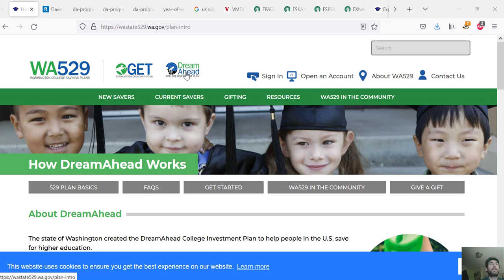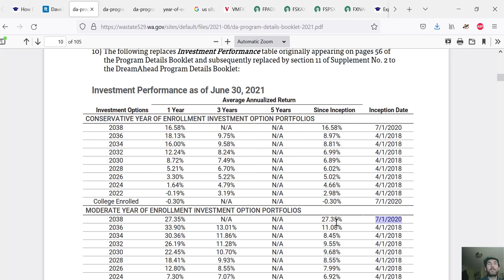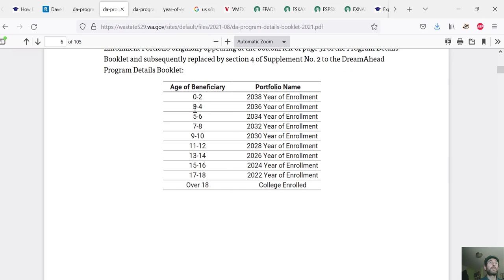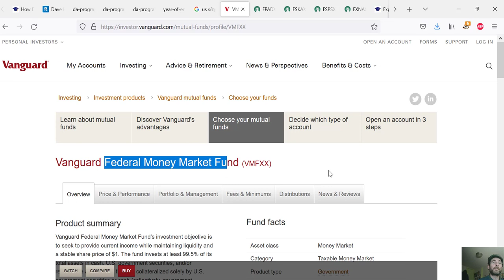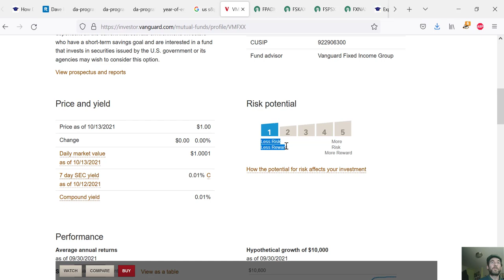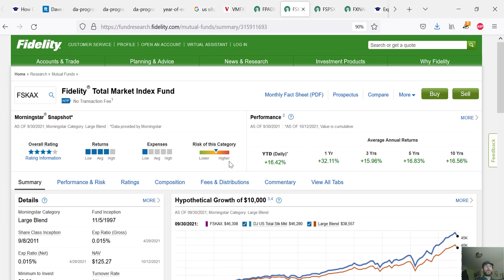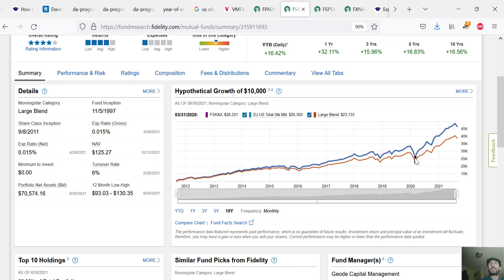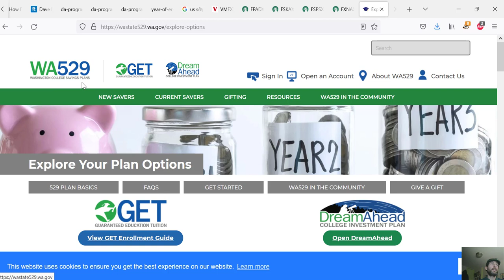WA 529 Dream Ahead College Savings Account